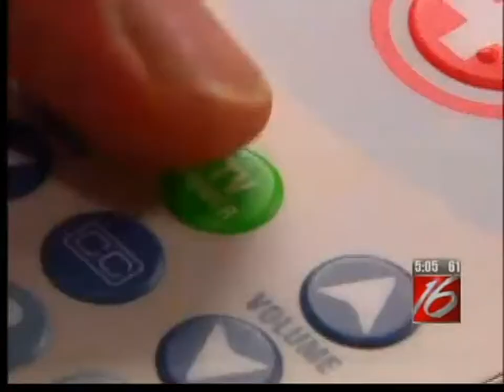New technology helping put Coquille Valley Hospital on the map (KMTR)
The hospital turned to a local solution to get more for less.